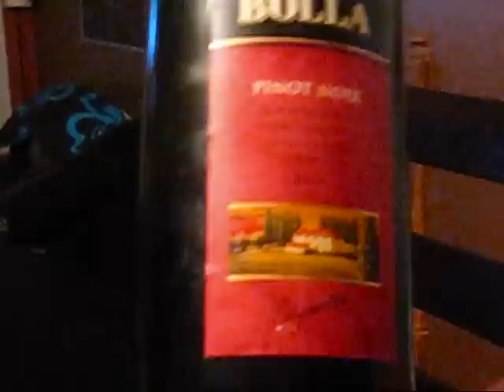Suprise V-day Dinner: Interruption of "Major Haulage"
The fellas suprised us with a V day dinner! Yum Yum! Check out what's on the menu!